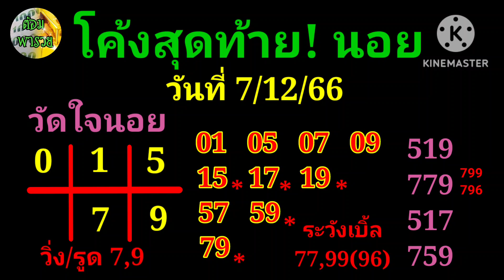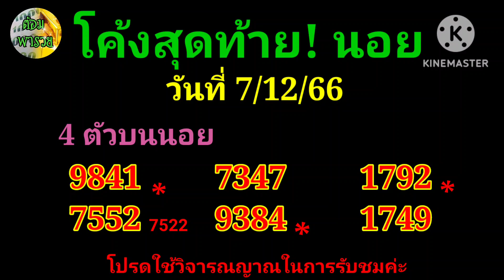โค้งสุดท้าย! หวยฮานอย(วัดใจนอย/4 ตัวบน) วันที่ 7/12/66@ต้อมพารวยธูปไอ้ไข่ให้โชค